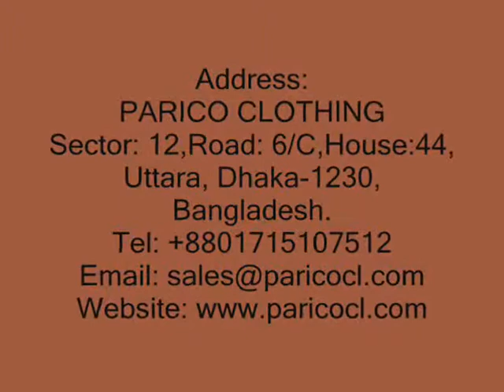Hat supplier France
Hat Supplier France, Visit PARICO CLOTHING company is one of the leading Hat Supplier in Asia.